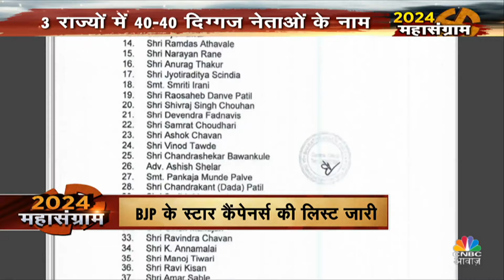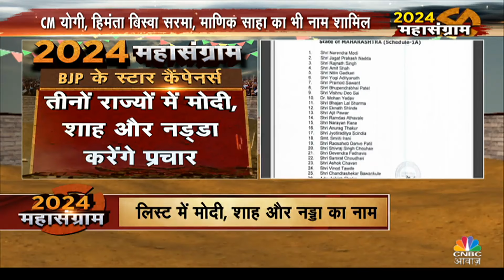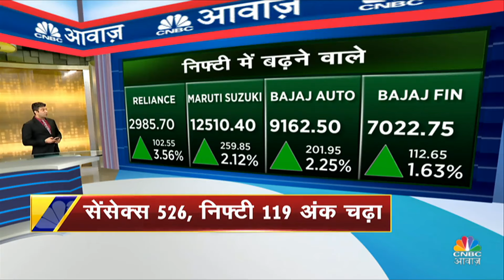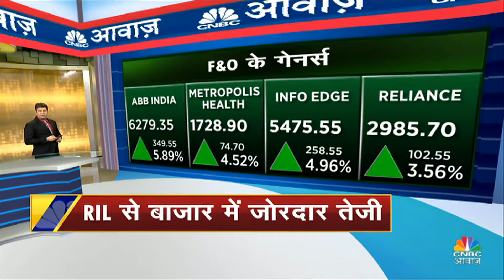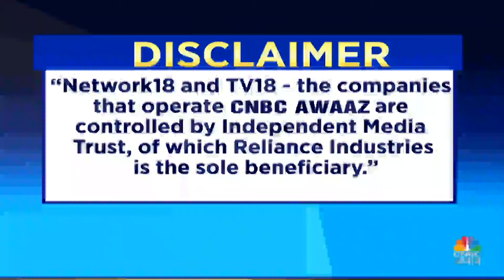Top News Today: आज की बड़ी खबरें विस्तार से | Top Headlines Today | Awaaz Samachar | Business News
n18oc_politics